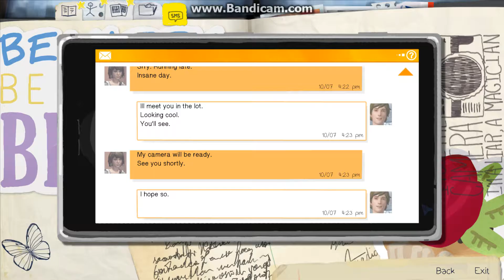Let's play life is strange episode 1 part 4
Well I may have messed up Max's chance for scholarships.